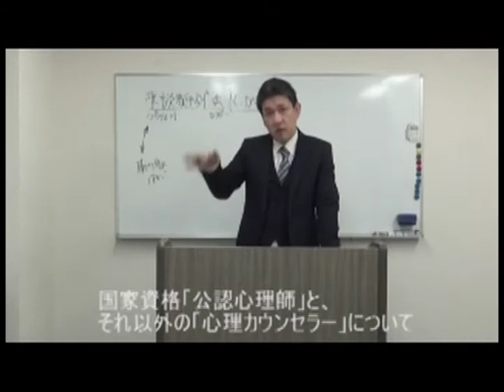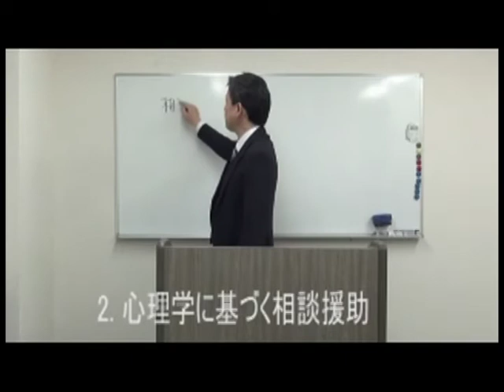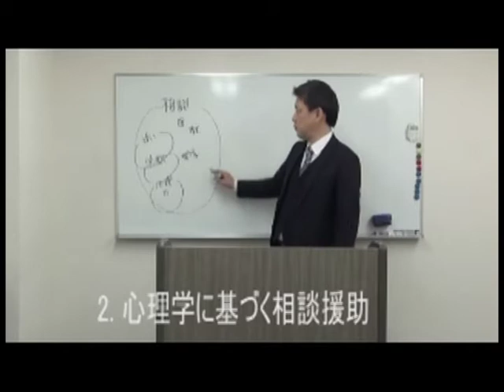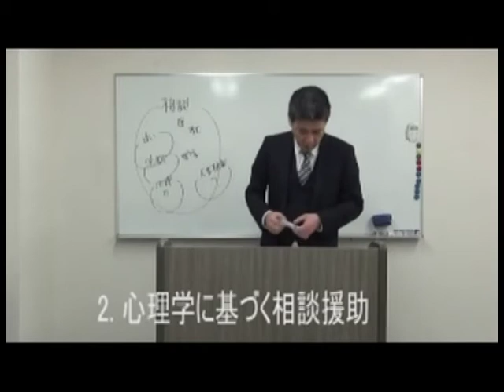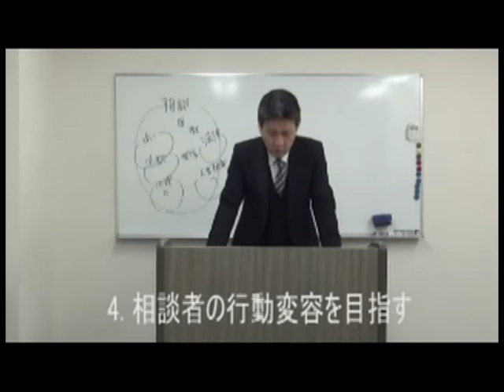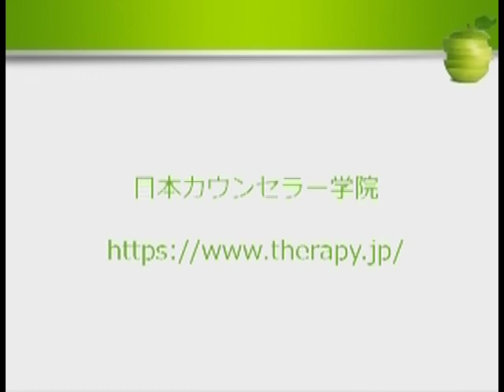心理カウンセリングとは